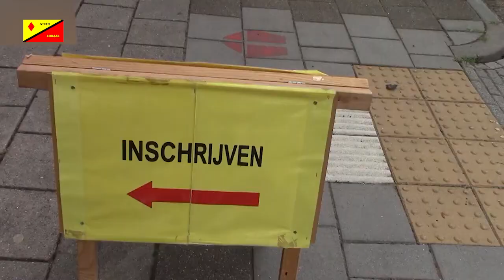157ste Weeknieuws 10-07-2023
157ste Weeknieuws  met o.a., Ondertekening akkoord: omgeving station Beek-Elsloo krijgt facelift, Burgemeester sluit twee woningen in Stein na vondst verdovende middelen, Sjpaspromotio organiseert Fiets 3daagse Elsloo, Zomer carnaval Urmond, Sjwan Meas staakt opruimwerkzaamheden in natuurgebied, Werkzaamheden Steinderweg in Beek en Elsloo.